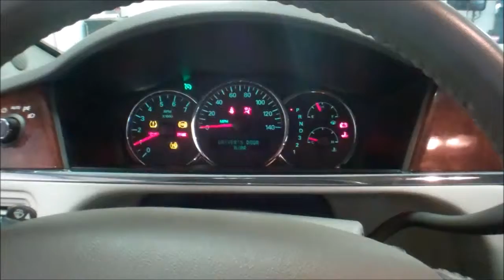2008 Buick LaCrosse~